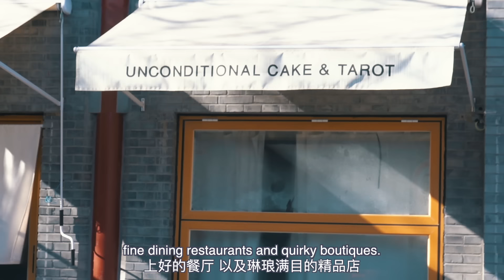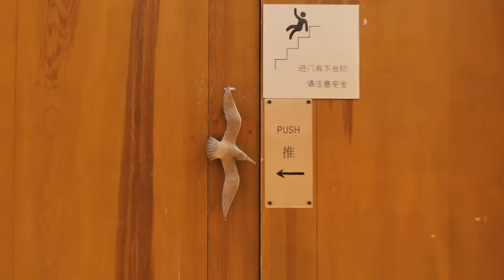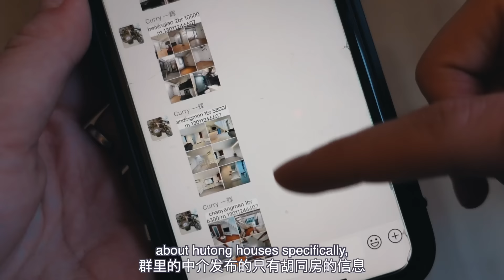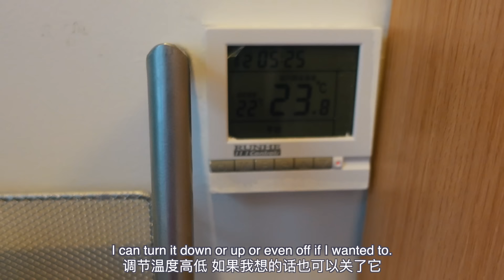Welcome to my Beijing tiny house!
So incredibly excited to introduce you all to my new home in the heart of Beijing's hutongs! Couldn't be happier

xxxx